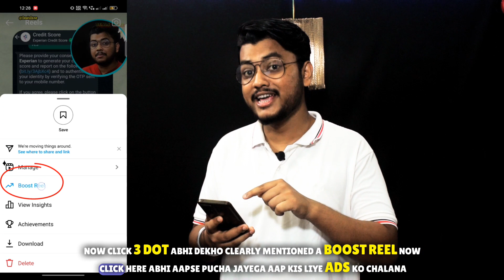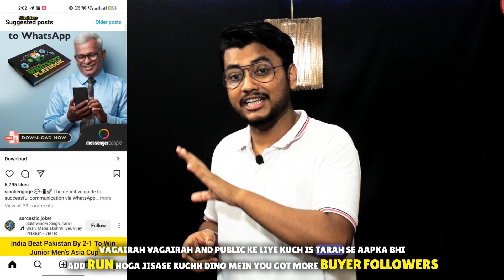How To Run Ads On Instagram? इंस्टाग्राम पर ऐड कैसे चलाएं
Instagram Gram Pe Ads Kaise Lagai, Jaise Lead generate ho,

Part 2 Jaldi Ayega Jisme Automatic Ads se Manually ads Set Karna Sikhaonga.

Camera:- 1st Use Smartphone as a Camera
Green Screen:-
Hanumex 8*12FT
Hanumex 6*9FT

Black Screen

Lead generation
Lead generation through instagram ads
instagram lead generation
instagram ads for followers